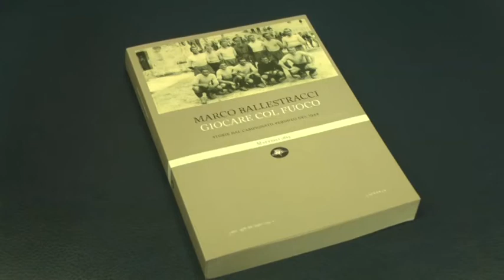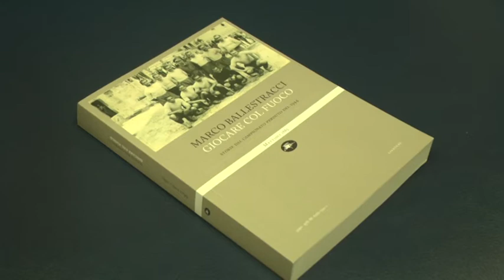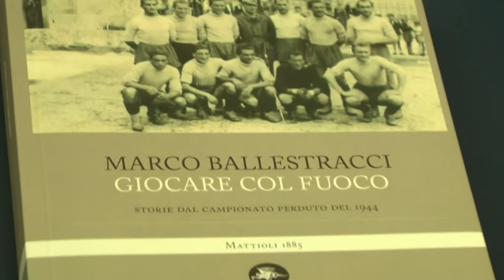Lo scudetto dello Spezia, la storia diventa un romanzo 18-06-2021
"Giocare col fuoco": un romanzo racconta la storia dello scudetto dello Spezia, tra guerra, resistenza, bombardamenti.
Lo ha presentato davanti alla storica coppa nella Caserma dei Vigili del Fuoco l'autore Marco Ballestracci, veneto ma spezzino di origine.